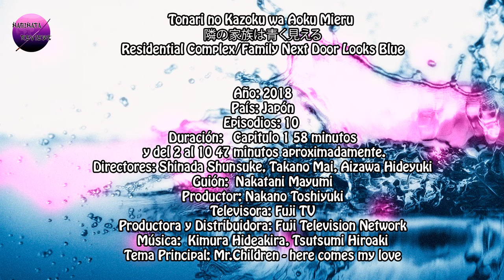Crítica/Review JDrama Tonari no Kazoku wa Aoku Mieru/隣の家族は青く見え/Family Next Door Looks Blue Japón2018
En un complejo residencial conviven 4 familias cada una con sus problemas, alegrías, y donde todos tienen secretos que esconder.

Ficha Técnica:

Título:Tonari no Kazoku wa Aoku Mieru /隣の家族は青く見える/Residential Complex/Family Next Door Looks Blue
Año: 2018
País: Japón
Episodios: 10
Duración:Capitulo 1 58 minutos y del 2 al 10 47 minutos aproximadamente.
Directores:Shinada Shunsuke,Takano Mai, yAizawa Hideyuki
Guión: Nakatani Mayumi
Productor: Nakano Toshiyuki
Televisora: Fuji TV

Productora y Distribuidora:Fuji Television Network

Reparto:
      Fukada Kyoko Igarashi Nana
      Matsuyama Kenichi Igarashi Daiki
      Hirayama Hiroyuki  Kawamura Ryoji [Estilista divorciado]
      Takahashi Maryjun Sugisaki Chihiro
       Kitamura Takumi Aoki Saku [Barman]
      Mashima Hidekazu Hirose Wataru
      Matobu Sei Komiyama Miyuki [Ama de casa]
      Nomaguchi Tohru Komiyama Shinichiro [Esposo de Miyuki]
      Ando Miyu Komiyama Yuuka [Hija Mayor de Miyuki]
      Furukawa Rin Komiyama Moeka [Hija Menor de Miyuki]
      和田庵 Ryota Miura [Hijo de Ryoji]
       Suga Kenta Yano Tomoya [Empleado de la fábrica de juguetes Tamada]
      Harumi Shihou Igarashi Kensaku [Padre de Daiki]
      Takahata Atsuko Igarashi Satoko [Madre de Daiki]
      Ito Sairi Igarashi Kotone / Itokawa Kotone [Hermana menor de Daiki]
      Maehara Kou  Itokawa Keita [Novio y después esposo de Kotone]
      Hashimoto Manami Hasebe Rumi [Arquitecta y constructora, amiga de Wataru]
      Judai Satoshi Kuramochi Mitsuru [Jefe de la empresa de Buceo]
      Ito Kazue Kataoka Yoko [Doctora en La Clínica de Mujeres Wakaba]
      Usukura Rina Sana
      Yamamoto Yoshie Miura Taeko [Madre de la ex- esposa de Ryoji y abuela de materna de Ryota]
      Hara Hideko Higashino Harue [Madre de Nana] (Ep.4,9)
      Tajima Reiko Hirose Fumi [Madre de Wataru] (Ep. 6-7, 9-10)
      Takigawa Yumi Okouchi Yurie [Madre de Miyuki] (Ep.7)
      Kobayashi Kika Yuuki (Ep.8)
      Morishita Yoshiyuki Gen-san
      Onishi Takeshi Jefe de Daiki
      Obata Nono Yuka a la edad de 5 años
      Murakami Shuga niño

Tema Principal: Here comes my Love de Mr.Children

E-Mail/Correo Electrónico para saber más de este Drama y todas las Críticas/Reviews (Cine, Dramas (Series) y Anime ) que público: